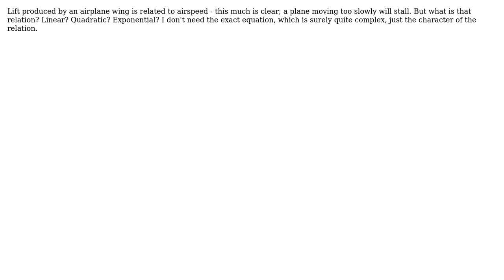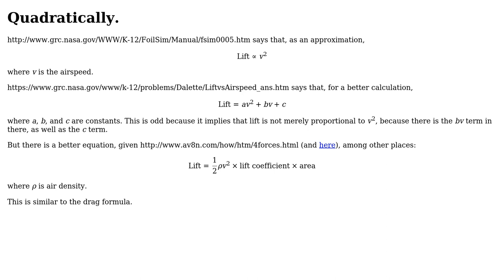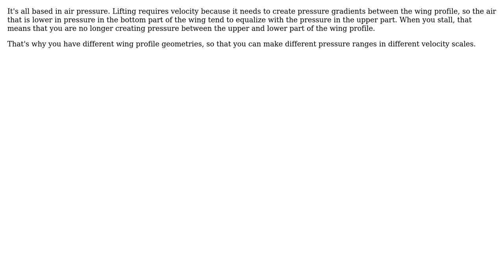Engineering: How is lift related to airspeed? (4 Solutions!!)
Engineering: How is lift related to airspeed?

With thanks & praise to God, and with thanks to the many people who have made this project possible! | Content (except music & images) licensed under CC BY-SA | Music | Images & others | With thanks to user SF. user Olin Lathrop user HDE 226868 user hazzey user Gurkan Cetin user Alessandro Nardinelli and the Stack Exchange Network Trademarks are property of their respective owners. You are responsible for your own actions.